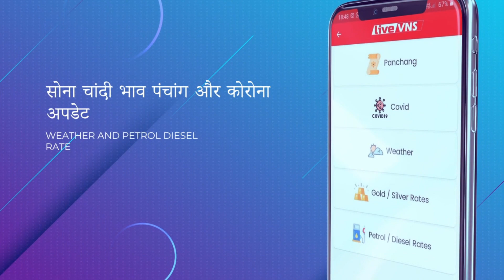वाराणसी की आज की 10 बड़ी खबरें - 15 जुलाई 2022 - Varanasi Top 10 News। Live VNS